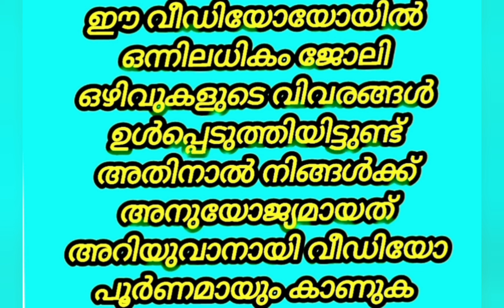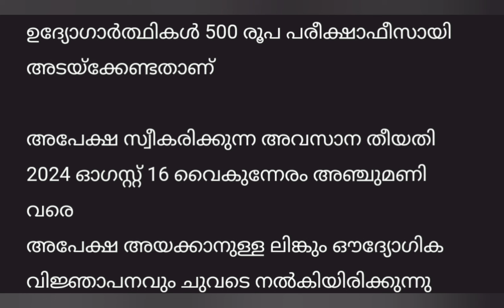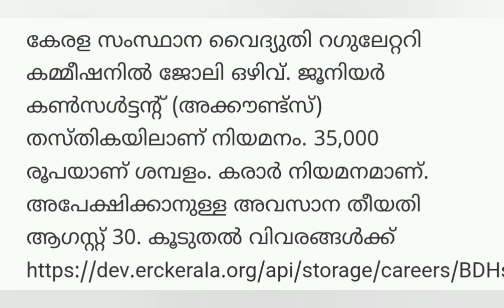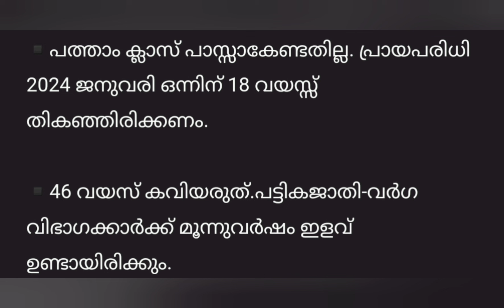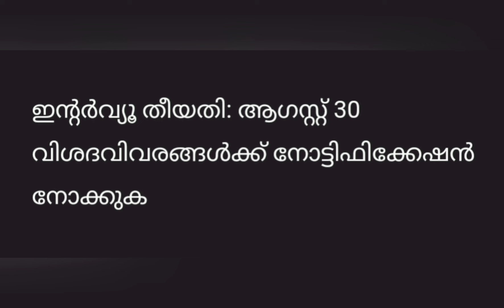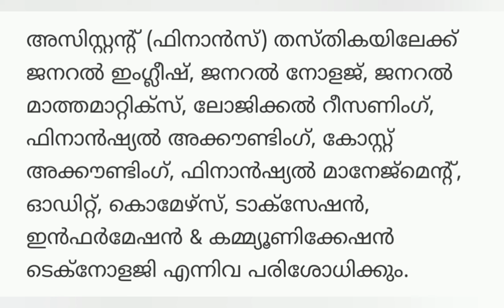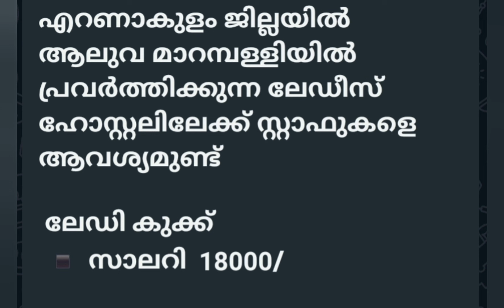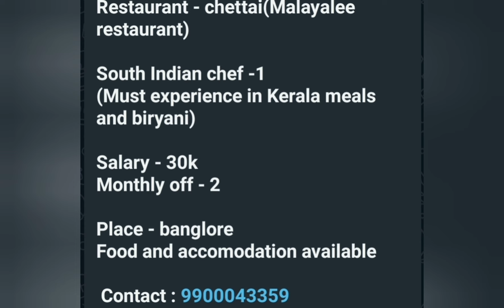Job vacancy kerala 2024|കേരളത്തിലെ ഇന്നത്തെ ജോലി അവസരങ്ങൾ അറിയാം|Interview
JobVacanciesInKeralaKsfeJobVacanciesInKerala 2024
jobvacancy2024
jobvacancyl
jobMalayalam
jobkerala
jobvacancyinkerala